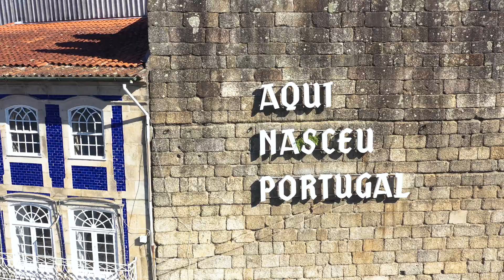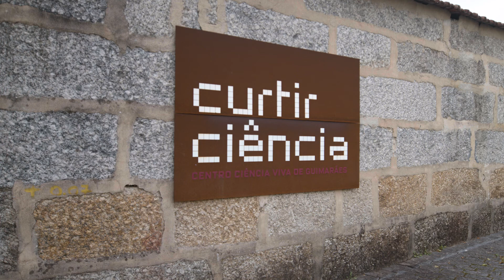Chakall em Guimarães